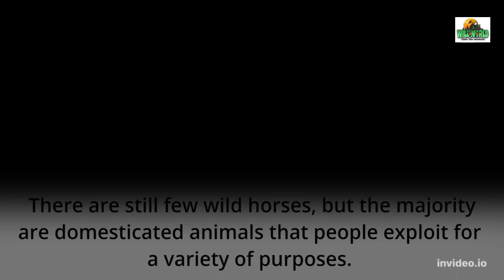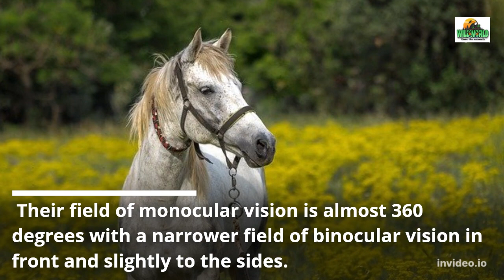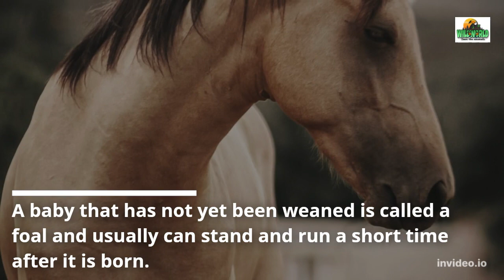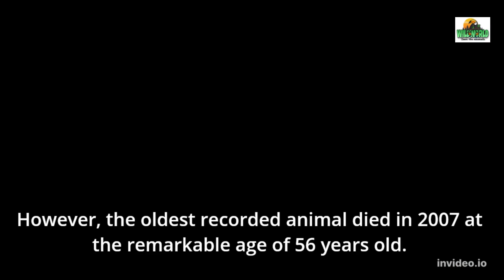amazing horse facts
Amazing facts about horses!
There are around 400 distinct breeds of domestic horses worldwide, despite the fact that they all belong to the same species.
Horses have had a lasting impression on society.

More than any other terrestrial mammal, horses have large eyes.

Horses have the ability to doze off while standing! Standing up allows horses to "power sleep" while remaining awake. They can lay down and enter REM cycles for longer naps.